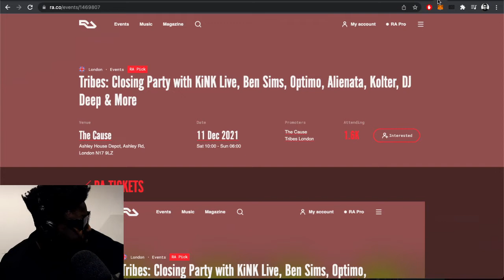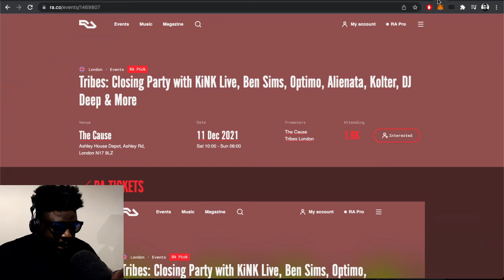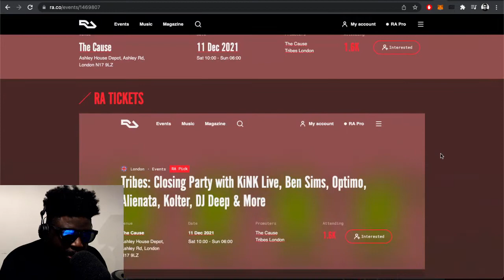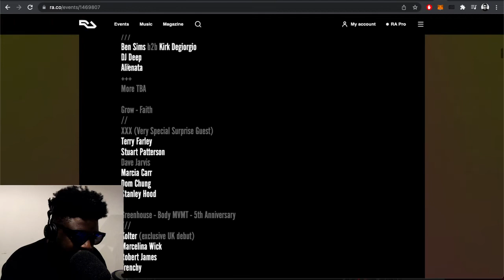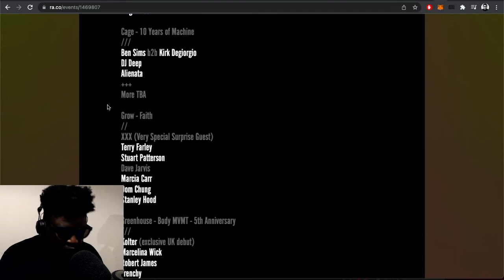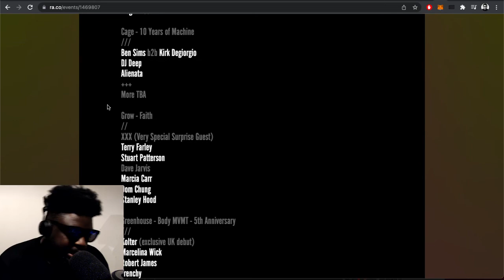“Too Many Chefs in The Kitchen” Tribes: Closing Party a​​t The Cause